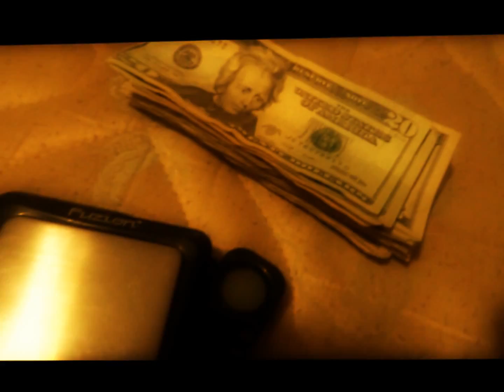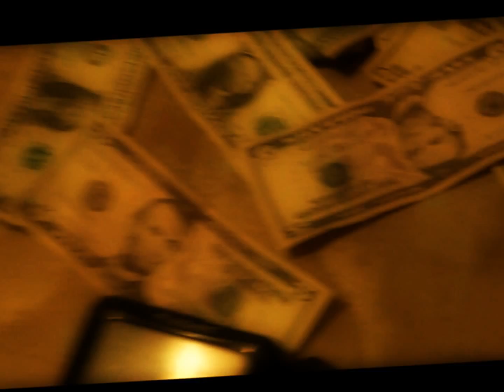Zajic- Chiraq Remix Official Music Video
New single/new video...Diss track to everyone who hates me! HERE IS AN INSIDER TO MY LIFE...FACT OVER FICTION- LIL ZAJIC/TONZ/GO-GETTER